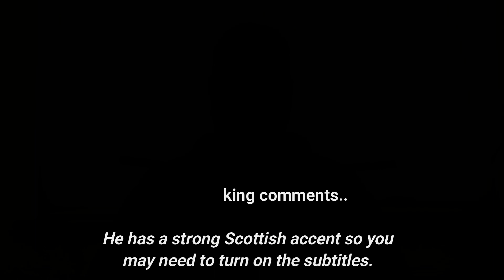STRIKING AND ATEMI IN AIKIDO (and what's gone wrong with it!) | UNAPOLOGETIC VLOG EP5 | STEVEN SCOTT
30 year karate and Aikido man Steven Scott talks about the nature of striking and atemi in Aikido, how it is often mis-used and misinterpreted and how essential it is for Aikidoka to be properly taught to strike efficiently.